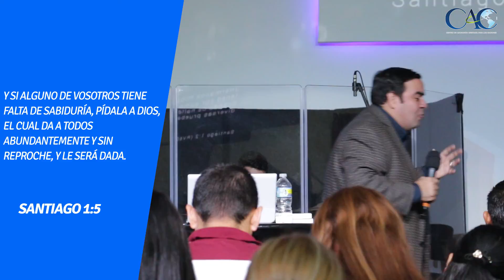Derribando la Incredulidad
Somos la iglesia Centro de Adoración Cristiana, nuestra misión es que UNIDOS Impactemos la ciudad y al mundo con amor y misericordia poniendo un COLOR y SONIDO diferente. Nuestra visión es influenciar al mundo con la Palabra de Dios, vivir conforme a ella, adorar al único Dios verdadero y ayudar a cada miembro de nuestra iglesia a desarrollar todo el potencial de sus talentos.

Si quieres saber más de la Iglesia Centro de Adoración Cristiana visita nuestro sitio web y nuestro canal oficial en youtube

Impactemos UNIDOS la ciudad con amor y misericordia poniendo un COLOR y SONIDO diferente.